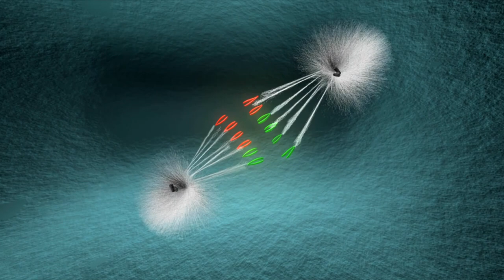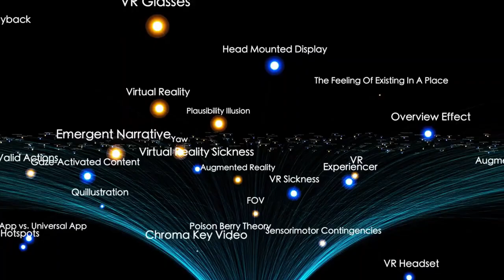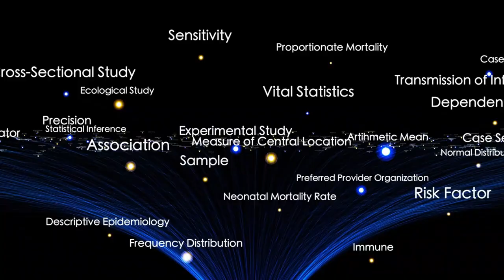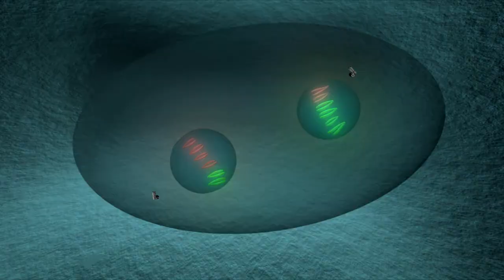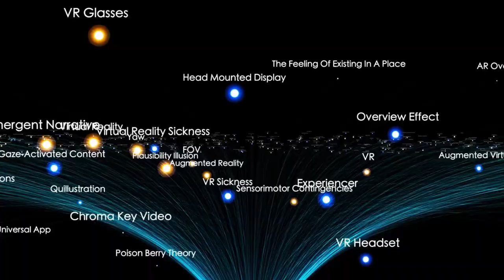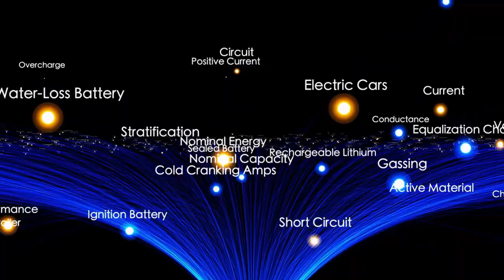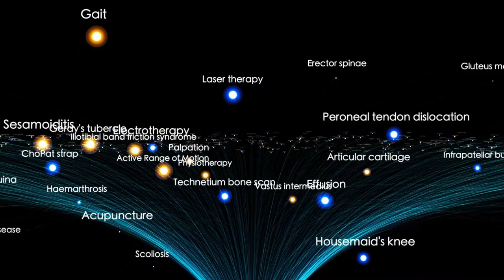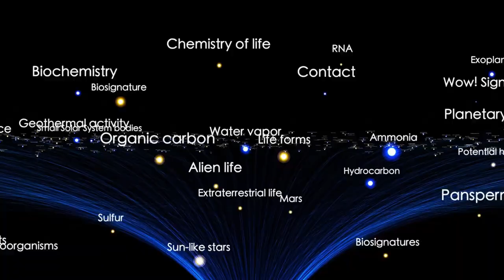Voyager 1 just made an IMPOSSIBLE Discovery after 46 years in space